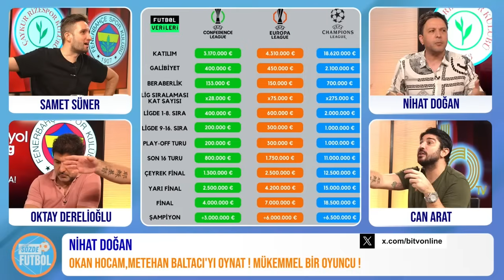Galatasaray - Young Boys Maç Analizi | Galatasaray Gruplara Kalabilecek Mi?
Galatasaray, Şampiyonlar Ligi play-off eleme turu rövanşında, Young Boys ile Aslan Tepe'de karşı karşıya geliyor. Galatasaray ilk maçta 3-2 mağlup olmuştu. Rövanş karşılaşmasında Galatasaray, Young Boys'u eleyip adını gruplara yazdırmak istiyor. Bu kritik maç öncesi; Nihat Doğan, Oktay Derelioğlu, Can Arat ve Samet Süner maç analizi yorumları ile sizlerle.